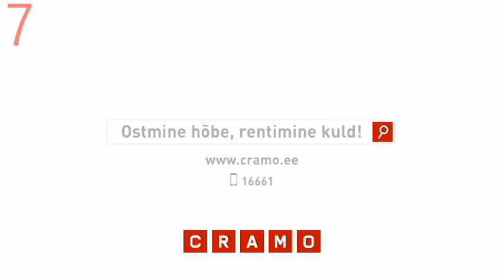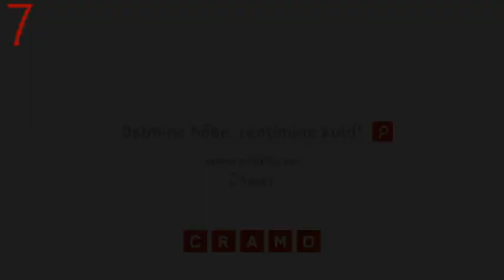Kas olete tööriistade suhtes allergiline? (memory and extra stuff added)